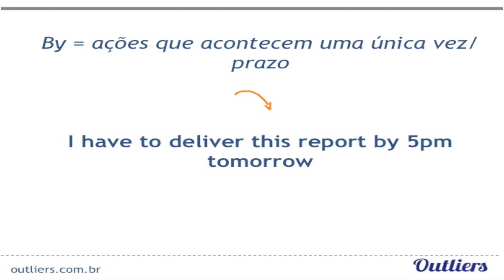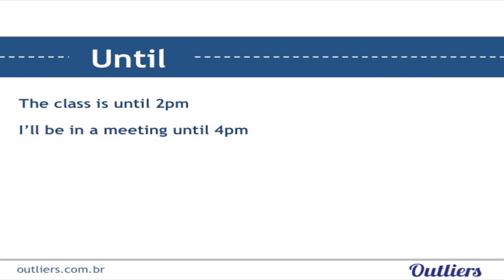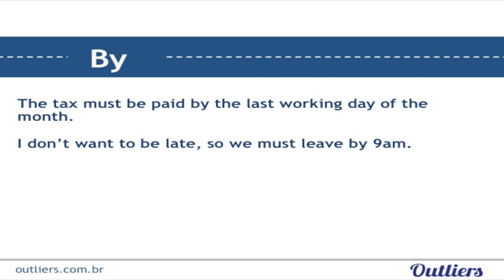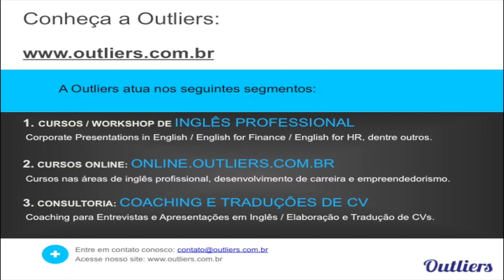Como falar Até em inglês: Until x By ateemingles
Você sabe como falar ATÉ em inglês?
E qual a diferença entre "until" e "by"?

Os dois significam "até", mas você sabia que eles devem ser usados em situações diferentes? Aprenda nesse video!